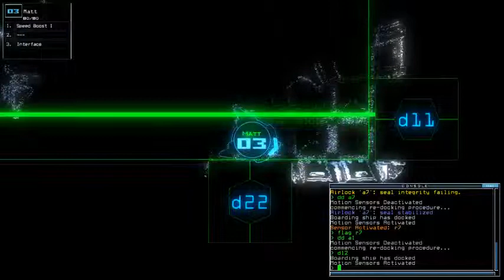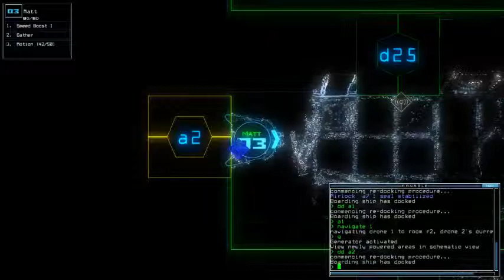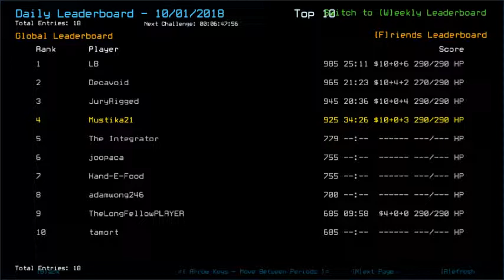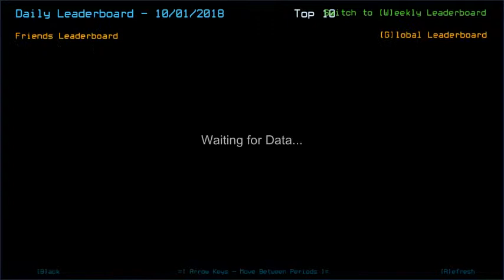Duskers Daily 1 Oct 2018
Getting too caught up in this ASMR edition. Still decent score, thankfully.

Screenshot was taken from Sep 28, 2018 challenge. You can gain invisible shield 50% of time by swapping with a drone that has it displayed. Introducing SLIME, the most OP infestation in Duskers. Capable to self-replicate, every single tick of damage costs you 10 pts and will slow down your drone speed temporarily. The way to eliminate them is by venting them to space, kill them with ship defense, or use Traps (Mines barely work). You can apparently control their growth by using the first drone entering in the room - contact Marvin for further trick about this.